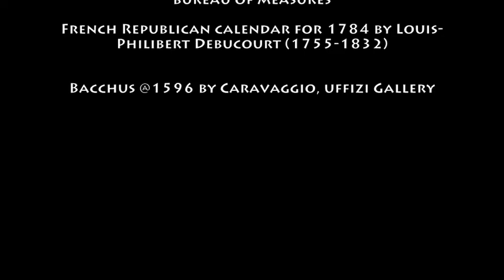October 11th Wine History